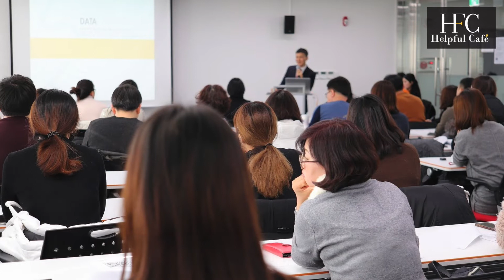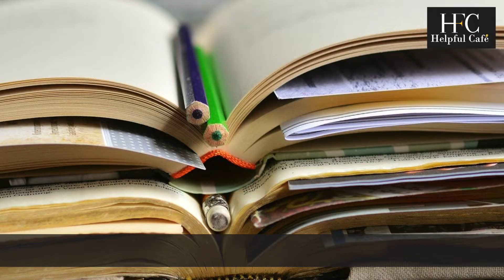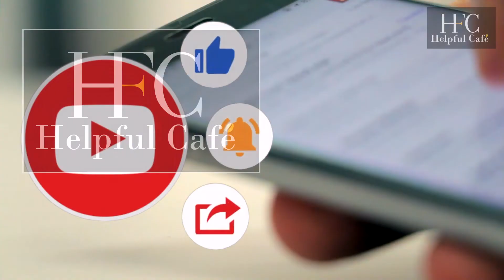HelpFul Café : Informations et Conseils - Étudiants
Vous êtes parents et votre enfant commence ses études supérieures, ou vous êtes un(e) futur(e) étudiant(e). C’est une étape très importante dans la vie de nos enfants, et les espoirs sont parfois déçus par la réalité : trouver le bon cursus, éviter les pièges de certaines écoles privées peu scrupuleuses qui pour des frais scolaires très conséquents, proposent des diplômes non reconnus par le gouvernement Français. Ensuite vient l’étape de trouver un logement décent, proche de l’établissement universitaire, qui est peu onéreux, malgré le fait que c’est surtout dans le privé que l’on aura peut-être le plus de chance de le trouver. Mais par où commencer ? Entre les vendeurs de liste qui n’offrent que des annonces fantômes, et les propositions douteuses des propriétaires sur internet, qui profitent de la difficulté à se loger de nos jeunes et de leur crédulité. La difficulté de trouver une solution est encore plus réelle pour les étudiants qui viennent en France pour leur études, avec en prime la barrière de la langue. Parfois les parents autant que les jeunes se retrouvent perdus parmi toutes les démarches administratives pour l’inscription ou pour demander des aides auxquelles ils ont droit. Et quand un jeune souhaite trouver un job pour subvenir à ses besoins pendant ses études, il peut aussi se retrouver face à des arnaques déguisées. Nos jeunes qui commencent leurs études, sont des proies faciles quand ils manquent d’expérience.
 Helpful Café vous comprend, que vous soyez parents de futurs étudiants ou que vous soyez étudiants. Loin de chez vous, nous serons votre deuxième maison, chaleureuse, accueillante, proche de vous et à votre écoute pour vous informer, vous conseiller et vous trouver des solutions adaptées à vos besoins.
 Helpful Café sera un relais entre vous et les associations locales pour étudiants; et sera là pour vous aider à utiliser les bons sites; vous donner les bonnes adresses pour vous loger, pour trouver un job et/ou un stage, vous déplacer, faire du sport, pour sortir; et vous met à disposition toutes les applications mobiles susceptibles de faciliter votre quotidien. C’est cela aussi le concept de Helpful Café.
 Helpful Café veut s’engager pour le développement des innovations, du lien interculturel et intergénérationnel; et promouvoir la solidarité contre la précarité et l’isolement.